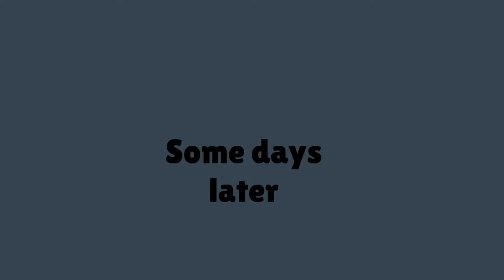Simon and Sallie - Season 2 Episode 15 - Francine Wants Revenge